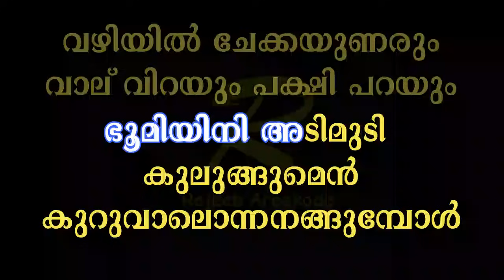Unnam marannu thennipparanna Remix karaoke with lyrics